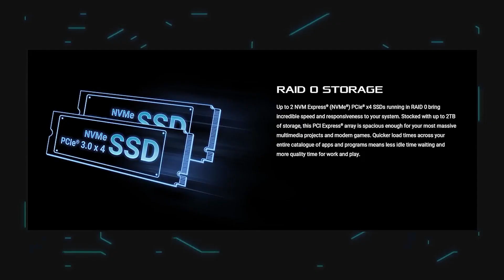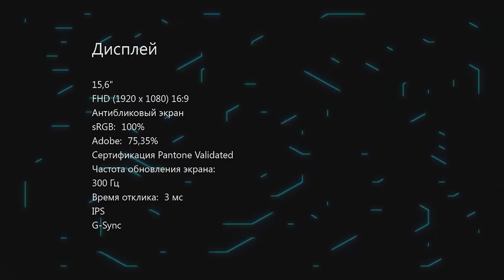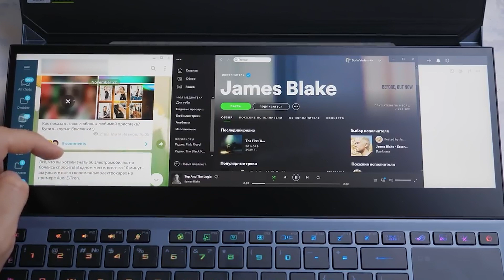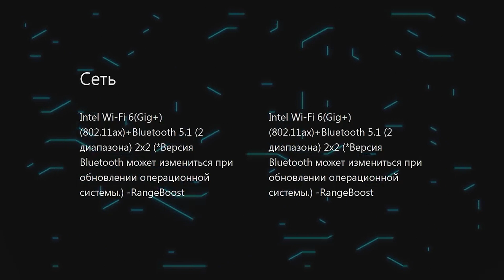Texnoinfo №2 rubrikası! Asus Rog Zephyrus duo!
Budəfəki "Texnoinfo"  rubrikasını Sahil Rəşidli təqdim edir.

"ASUS ROG Zephyrus" markalı iki ekranlı oyun notbukunu sizinlə tanış edəcəyik. Videonu izlədikdən sonra bu notbukun fərqli dizaynı və yüksək göstəriciləri ilə digər notbuklardan seçildiyini özünüz görəcəksiniz.

Videonun sonunda sizin üçün hədiyyəmiz var! İştirak etmək üçün TexnoGallery-nin Youtube kanalına üzv olub, videomuza şərh bildirməyiniz kifayətdir🙂

📍 Azadlıq pr. 44D/TEXNO 28 (28 May m/st. 28 Mall TM yanında)